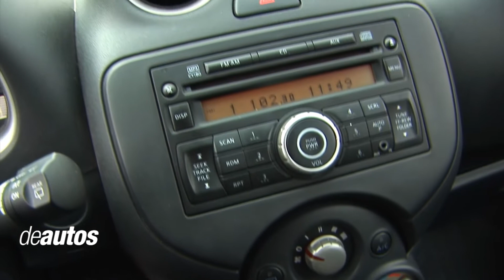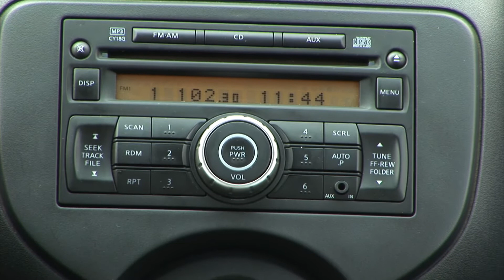Test Nissan March